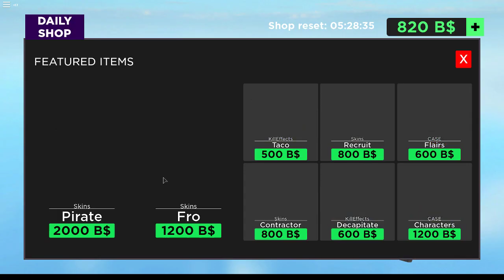pretty good arsenal play